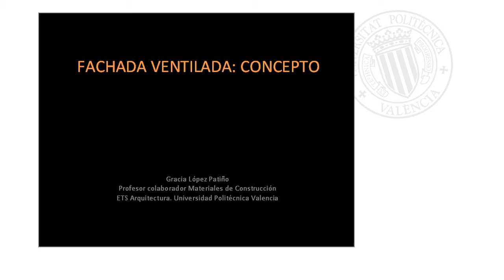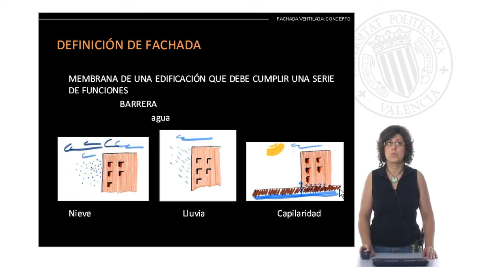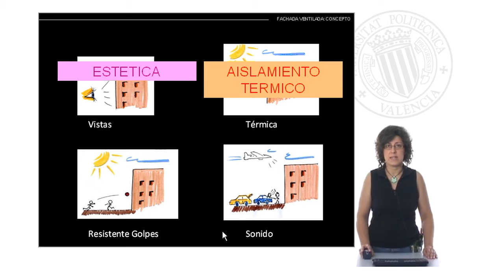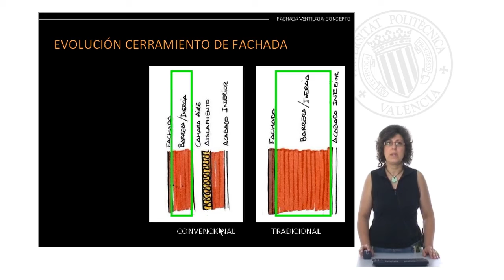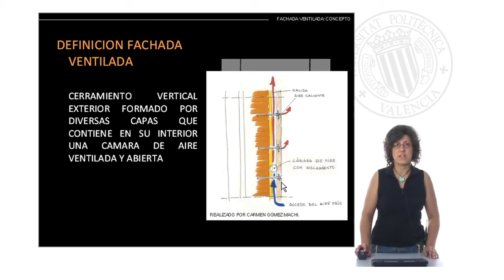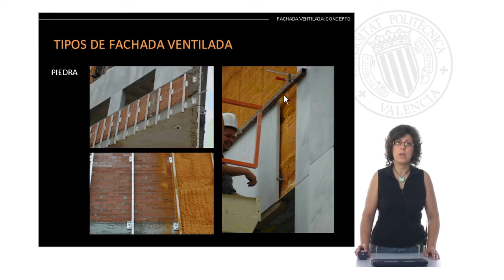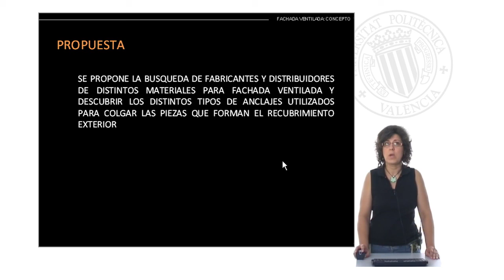Fachada ventilada: Concepto| UPV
Título: Fachada ventilada: Concepto

Descripción: Sistema de revestimiento de fachada con diferentes materiales y disposición determinada para conseguir el funcionamiento correcto de la misma López Patiño, MG. (2009). Fachada ventilada: Concepto.

Descripción automática: En este video, la profesora colaboradora del departamento de construcciones arquitectónicas de una universidad politécnica introduce el concepto de fachada ventilada. Expone la evolución de las fachadas de edificios, describiendo su función de barrera ante agentes externos como la lluvia, la nieve, la humedad y el frío, y su rol en la privacidad, estética y aislamiento térmico.

Se desarrolla la transición desde cerramientos tradicionales, compuestos principalmente de materiales como la piedra y el ladrillo, hacia sistemas más avanzados con cámaras de aire y capas múltiples. Se define específicamente la fachada ventilada como un cerramiento vertical exterior que incluye una cámara de aire abierta y ventilada, produciendo un efecto chimenea que refresca el edificio.

Se presentan diversos materiales usados en fachadas ventiladas, como la piedra, cerámica, metal y madera, junto con anclajes de acero inoxidable. El vídeo sugiere una tarea de investigación sobre fabricantes y distribuidores de estos materiales y sus sistemas de anclaje. Se mencionan obras de referencia para profundizar en el tema. Con esta información se espera haber clarificado el término y la aplicación de fachadas ventiladas en la arquitectura contemporánea.

Autor/a: López Patiño Mª Gracia